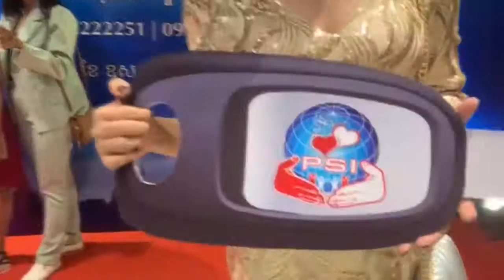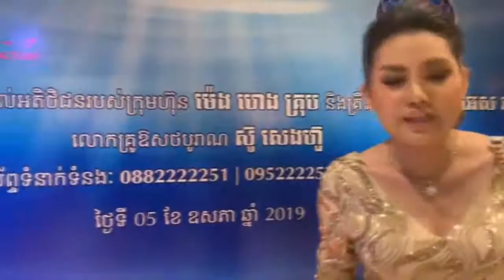21 សុខភាព លោកគ្រូ ឱសថបុរាណ ស៊ូ សេងហ៊ួ មាន លក់ ឱសថបុរាណ អាហារបំប៉ន គ្រប់ប្រភេទ ថ្នាំខ្មែរ spirulina ប